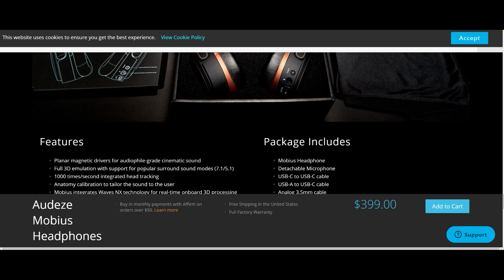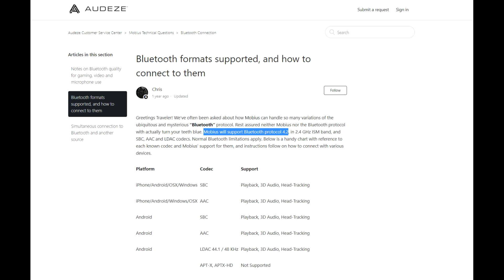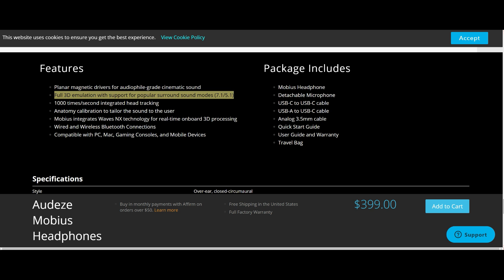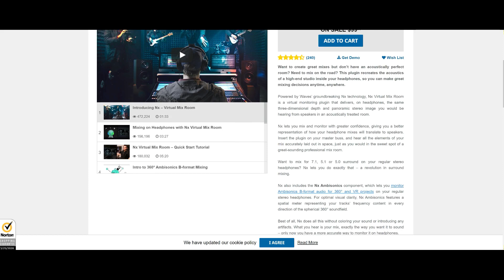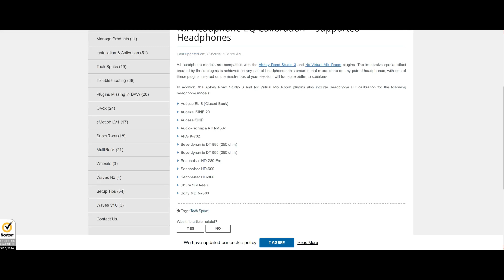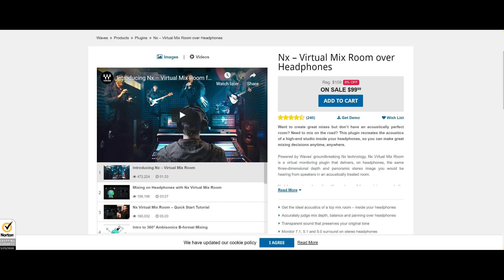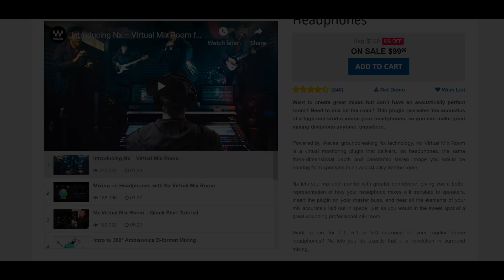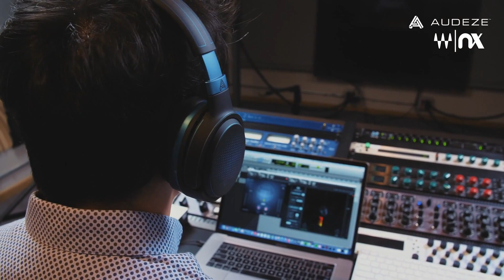The Audeze Mobius Is Amazing...!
TIME STAMPS:
Chapter 1 (How I Came To The Mobius) - 2:15
Chapter 2 (The Build) - 5:31
Chapter 3 (Sub-Average Sound) - 9:58
Chapter 4 (Volume Problem) - 12:59
Chapter 5 (Sound Comparisons) - 20:38
Chapter 6 (3D Technology) - 36:25
Chapter 7 (Wave Gimmicks) - 45:47
Conclusion (Guess Where This Is Going) - 51:24

Audeze Mobius: NONE...DON'T BUY IT
Better alternative: Sennheiser GSP 600